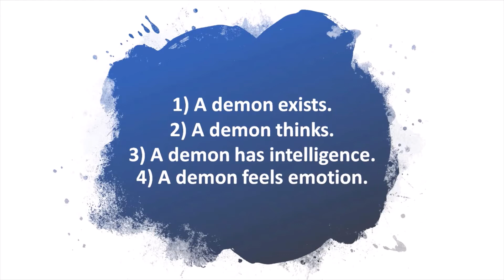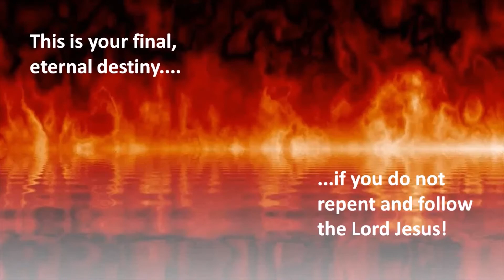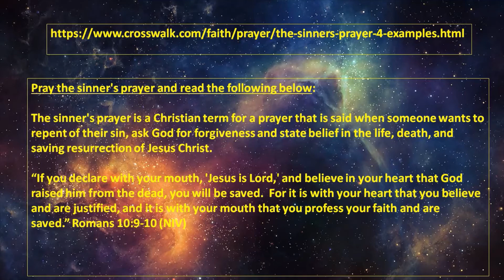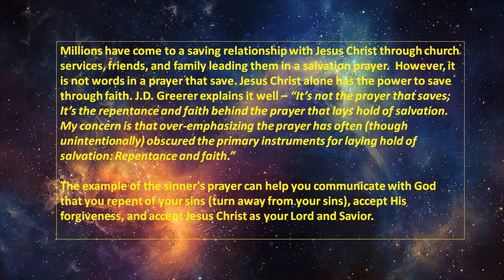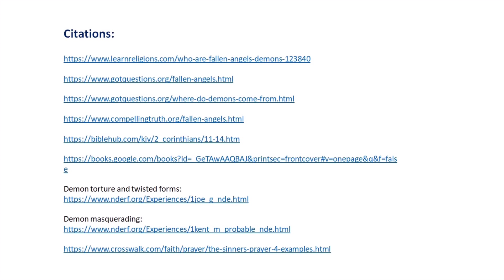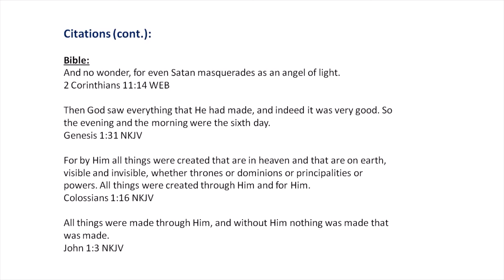Where Do Demons Come From?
Demons have been bothering mankind for as long as we can remember. Why? What's their point? What is their problem? This video shows the origins of these not-too-nice creatures and how they once sang wonderful songs to the Lord God Most High and they loved it too!

You may also like:
Games: